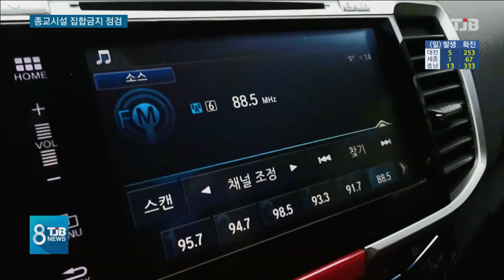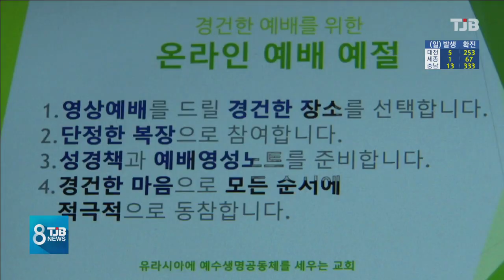[TJB 대전·충남·세종뉴스]종교시설 집합금지 점검..일부에선 불복 의지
휴일이지만
대전과 충남에서
환자 발생이 계속
확산되는 가운데,
상당수 환자들이
종교 시설과
관련되어있다 보고,
당국에선 종교시설의
집합금지에
총력전인 상황입니다.

오늘 현장 점검을 해보니,
대부분 교회에서
대면 예배를 중단했지만,
일부에선
자치단체의 행정명령에
불복 의사를 드러내며
갈등이 계속되고 있습니다.